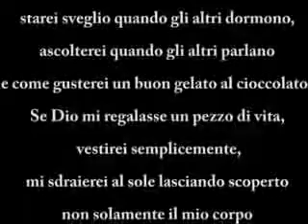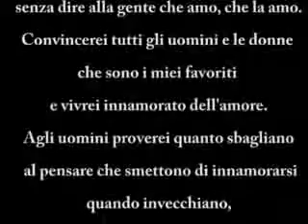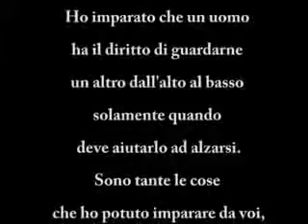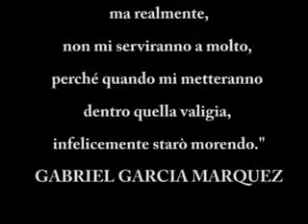Riflessioni sulla Vita.flv